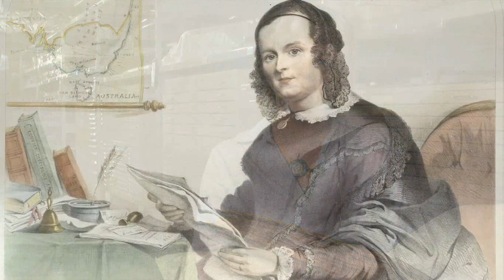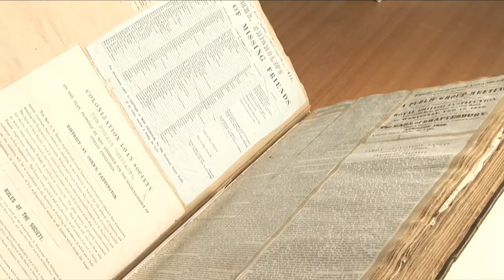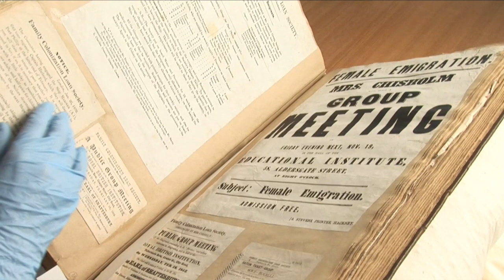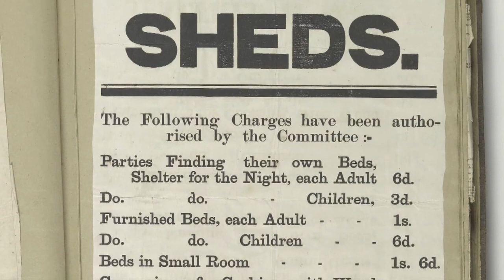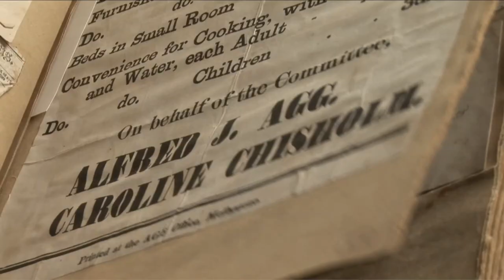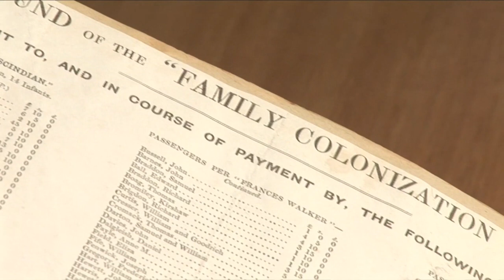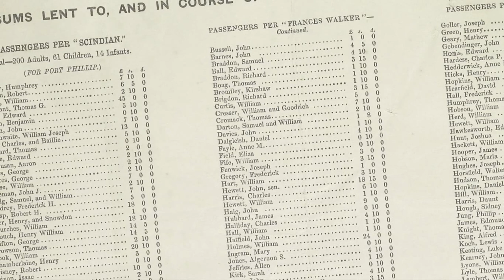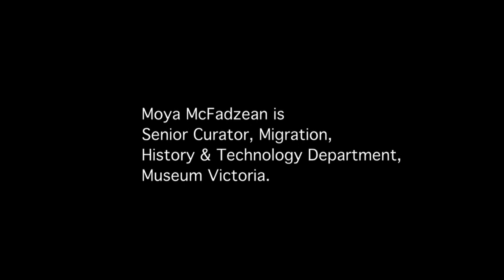The Caroline Chisholm Scrapbook with Moya McFadzean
Moya McFadzean, Senior Curator, Migration, at Museum Victoria, shows us the Caroline Chisholm Scrapbook, thought to have been assembled by Caroline Chisholm herself, or, more likely, someone close to her, as it contains many personal items including tickets, invitations and billposters for her many speeches.

Editor: Sophie Boord
Cinematography: Jackie Farkas

Copyright Museum Victoria